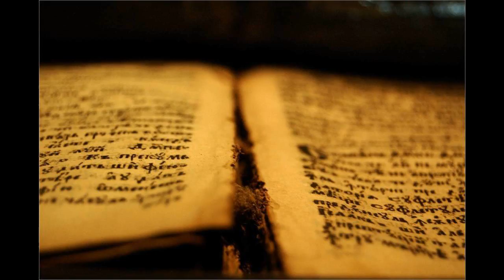41 Mr 02